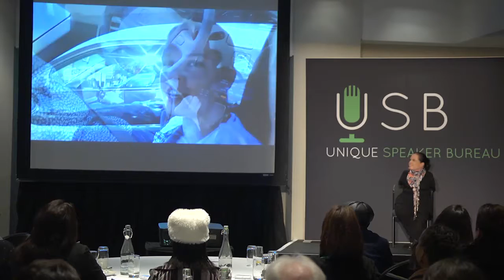Nicky Abdinor june 2016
Nicky presenting a 20 minute keynote at a USB client breakfast.
Born without arms, not without attitude